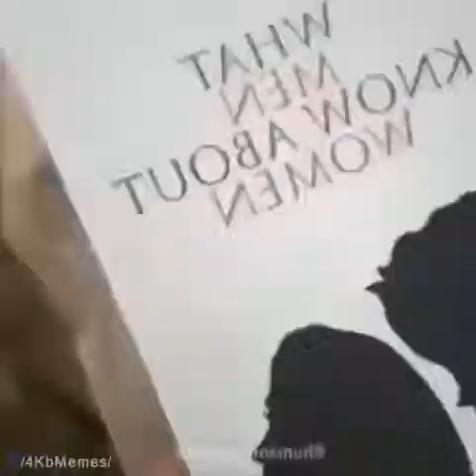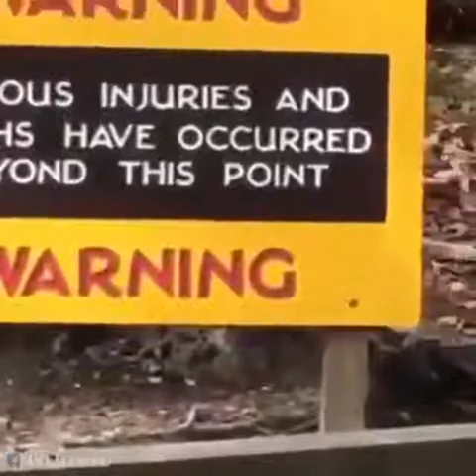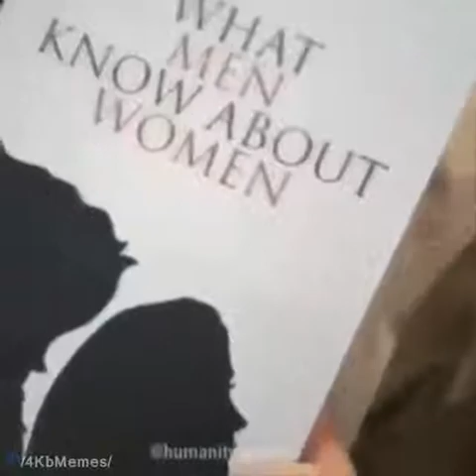DANK MEME COMPILATION #2 2019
Best meme compilation 2019